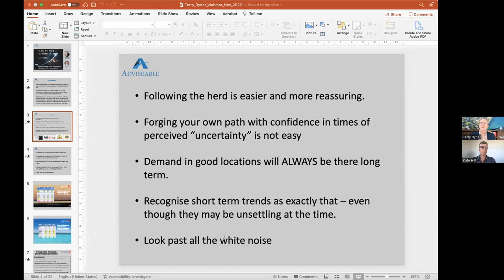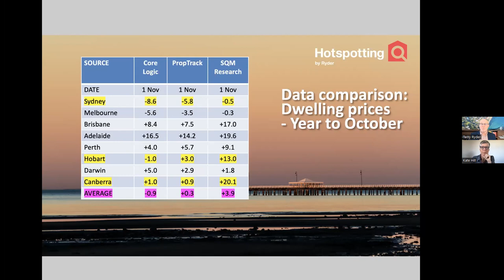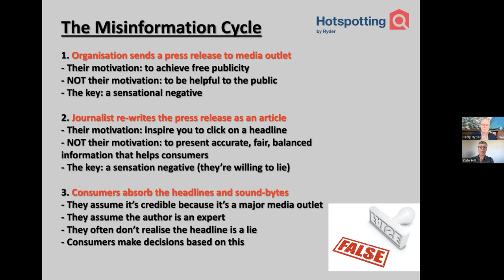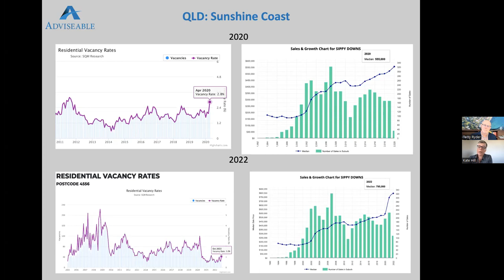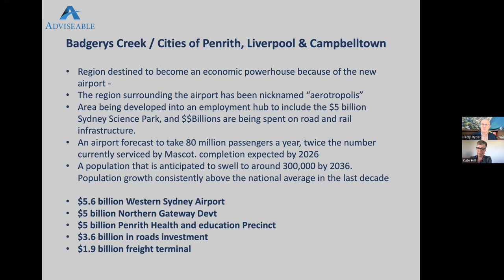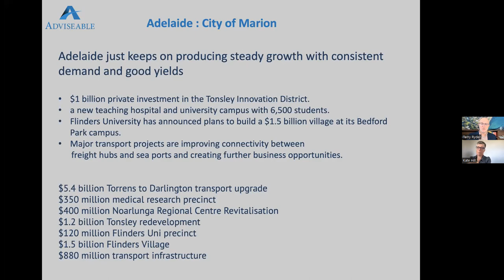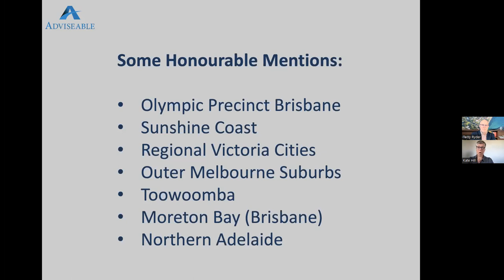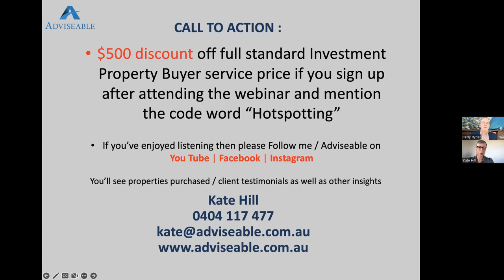How To Find Growth in 2023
Success in 2023 belongs to those who realise it represents a Window of Opportunity.

Many investors will miss the opportunities the market will present because they will be swayed by media white noise.

They will hold off, waiting for values to fall.

Be reassured. There will be plenty of growth of offer in 2023.

The opportunities will come from buying in markets with growth credentials at a time of record low vacancies and rising rental yields. Other opportunities will come from buying in markets which are less competitive than before, but with growth in their future.

Prices will rise in many locations because we have a serious shortage of homes, which will worsen as migrant numbers rise and builders struggle to keep up with demand because of the delays and shortages in the system. Rents will rise because vacancies are at record lows and there are no near-term solutions on offer.

The economy is fundamentally strong, there is a massive infrastructure spend under way and Australia is getting ready to host six global sporting events in the next decade, starting now and extending to 2032.

And here’s a fundamental truth: real estate thrives in times of economic disruption.

On Wednesday 23 November, leading buyers agent and qualified property investment adviser Kate Hill of Adviseable joined Hotspotting founder Terry Ryder to discuss how and where to find growth in 2023.

They outlined why 2023 will provide excellent opportunities for profitable investment and where to find the best of those opportunities.